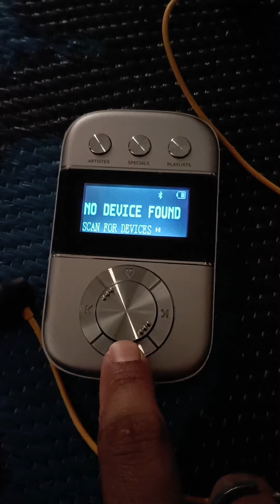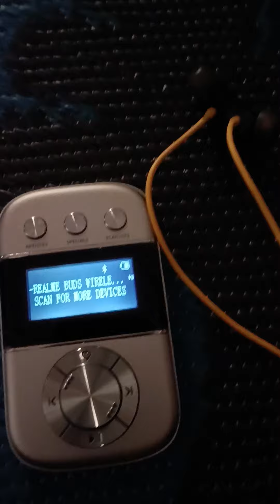How to connect Saregama Caravan Go with Bluetooth headphones or speaker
press the Bluetooth button for 2-4 sec then it automatically searching for nearby devices